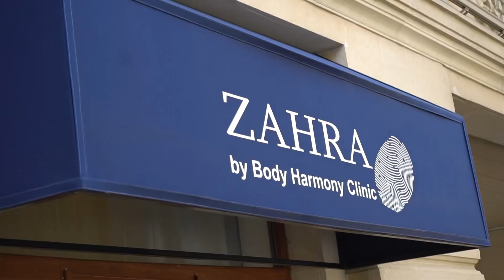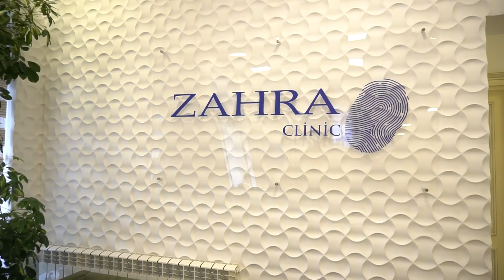FİZİOTERAPİYA | QADIN GÜLƏRSƏ-MTV | AZİZ DAVRİSHOV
Mtv kanalında Qadın gülərsə verlişi üçün Fizioterapiya haqqında müsahibə verdim.